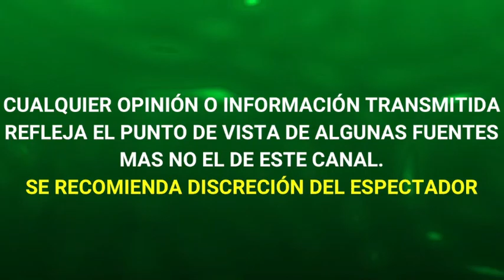CRISTIAN CASTRO REAPARECE con EXTRAÑO MENSAJE tras LA PÈRDIDA DE SU ABUELITA